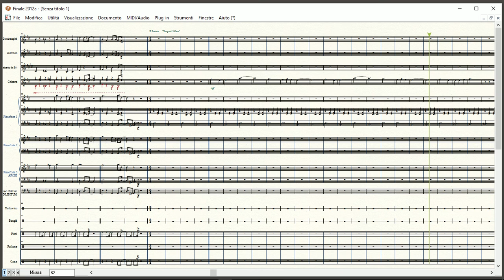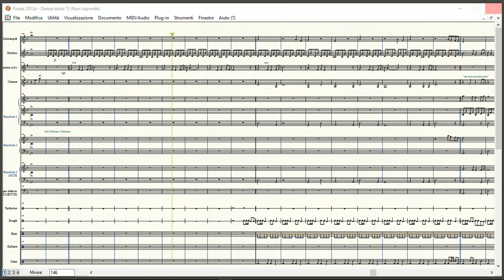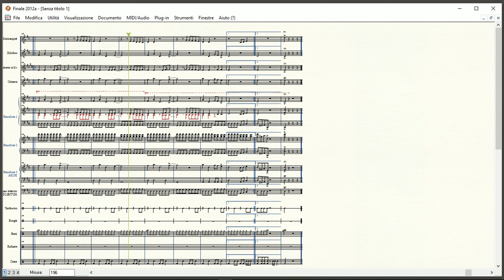Fritto Misto alla Piemontese | Partitura gratis per orchestra scolastica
Di Valter Protto